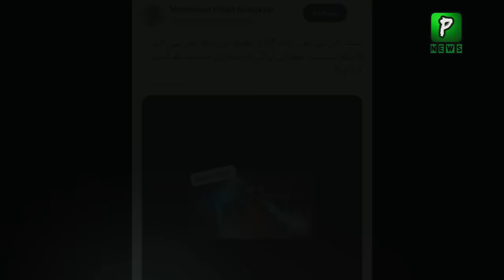Mehmood Khan Achakzai Reply after Raid On His House | Mehmood Khan Achakzai Latest News | Analysis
Pakistan News Headlines Is That Mehmood Khan Achakzai Reply after Raid On His House | Mehmood Khan Achakzai Latets News | Analysis

Join Us On
ABOUT CHANNEL